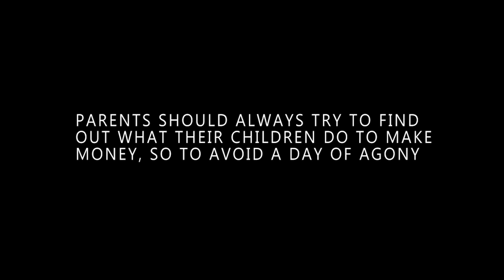MR OKORO - Episode 4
MR OKORO AND THE CARELESS MOTHER.

Mr Okoro is an upright atheist who hates injustice and is quick to correct anyone, not minding the person’s social, political or religious position in the society.